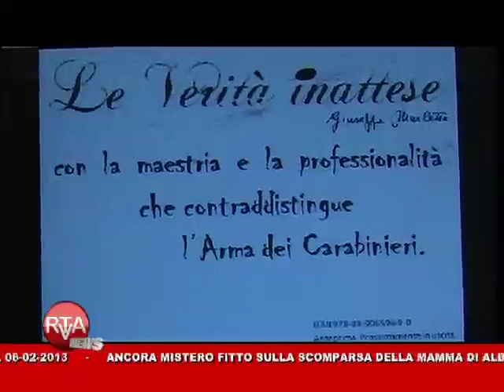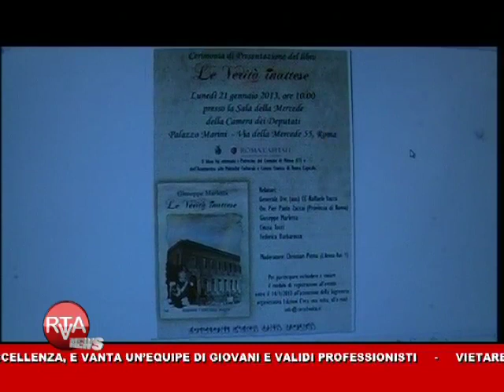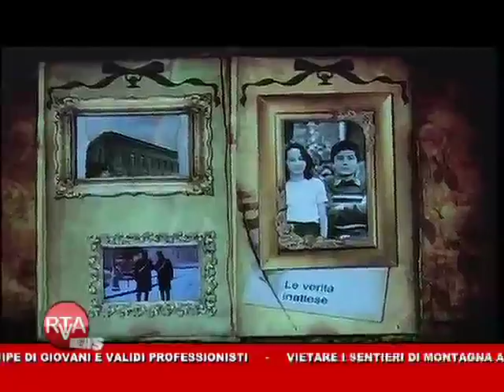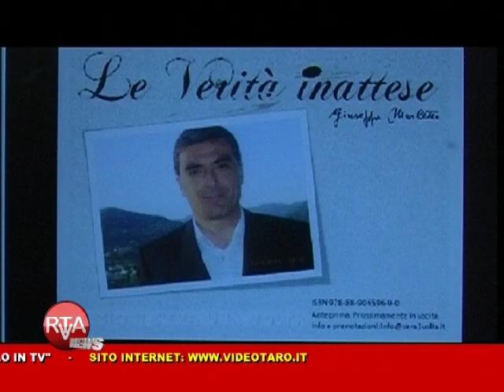RTA News 06-02-13 2° parte™